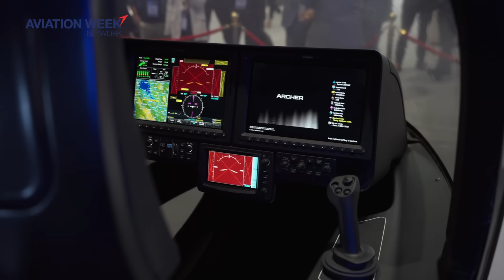Spotlight: Archer Making Progress On Abu Dhabi In-Service Entry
Advanced Air Mobility is progressing in the UAE and eVTOL manufacturer Archer has successfully carried out flight tests on its Midnight aircraft as it heads toward certification. Dr Talib Alhinai outlines the progress being made towards entry into service in Abu Dhabi.